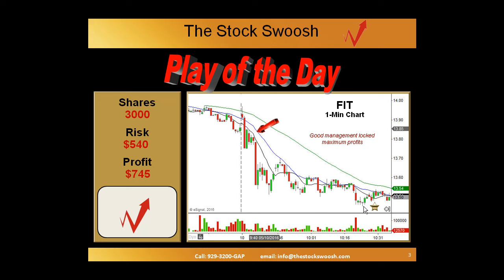Play of the Day May 10, 2016 FIT